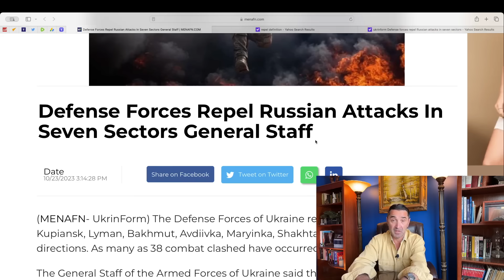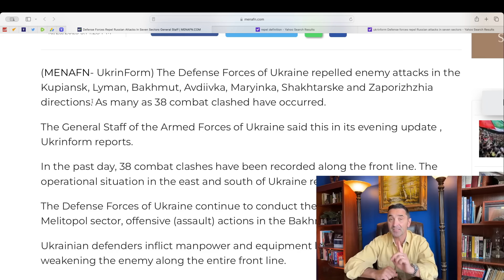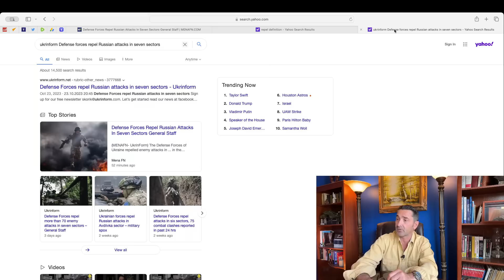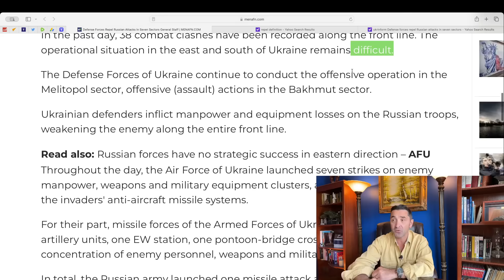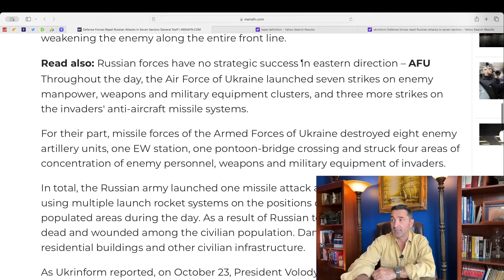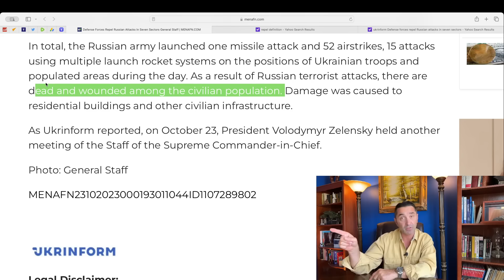Russia overwhelms the entire front, 7 sectors. Ukraine on retreat mode.